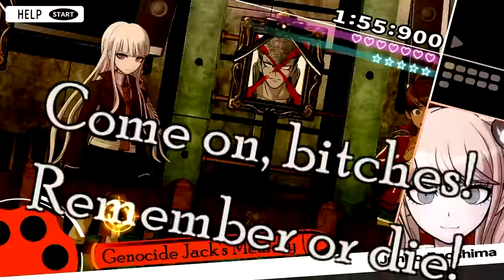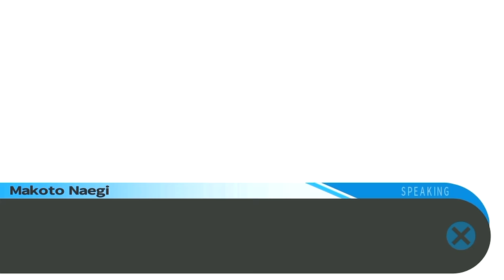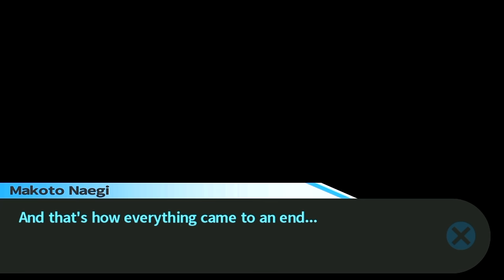[PS Vita] Danganronpa: Trigger Happy Havoc - Chapter 6 (Class Trial)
Ultimate Pain, Ultimate Suffering, Ultimate Despair, Ultimate Execution, Ultimate Death

Logic Difficulty: Mean
Action Difficulty: Mean